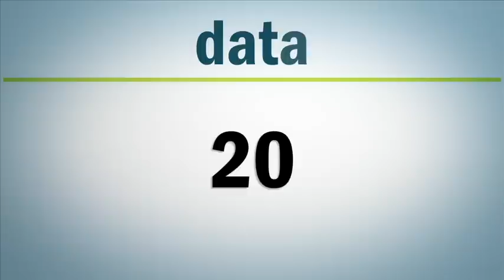On-Demand TMS® True SaaS Transportation Management System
On-Demand TMS, a true SaaS transportation management system, provides complete daily planning, execution, settlement  functions as well as periodic strategic procurement events.

Additionally, companies have access to the LeanLogistics Transportation Network which provides collaborative opportunities, leading to supplier inbound management, appointment scheduling, business intelligence and reporting capabilities not available in standalone TMS offerings.